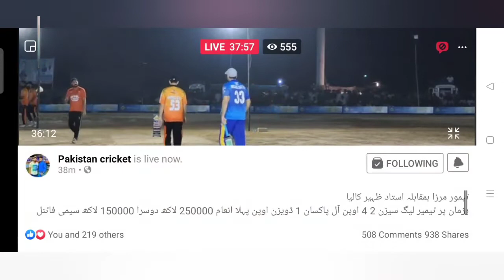tm vs zaheer Khan